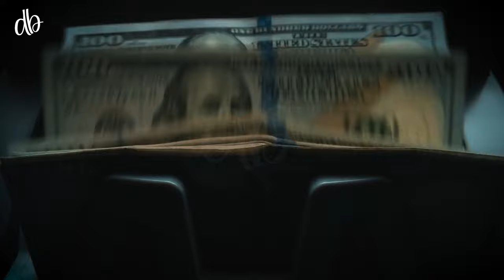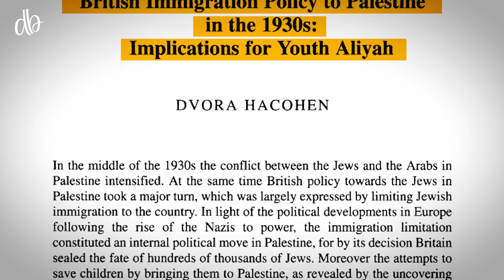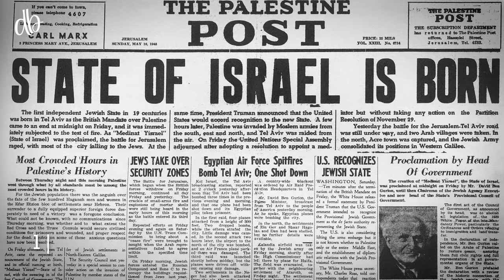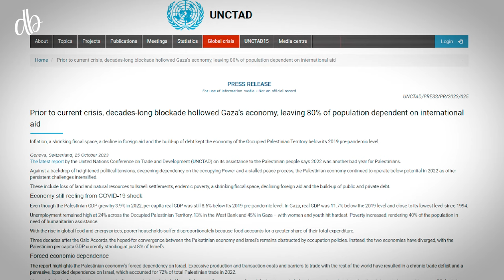Explaining the Israel-Palestine Issue in a Simple Way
Many people believe that the Israel-Palestine conflict is thousands of years old, but the reality is quite different. This conflict started just a few decades ago and has significantly changed the geopolitical scenario of the region. In this video, we explain the Israel-Palestine issue in a simple way, focusing on what happened in the Middle East region just 70 years ago.